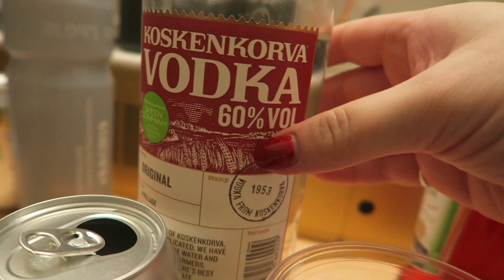VI DRIKKER OS FULDE PÅ EN FÆRGE | Vlog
I denne video tager jeg på en lille ferie med nogle af mine bedste venner, hvor vi ender med at drikker os mega fulde på en færge på vej til Norge - ellers bare en hyggelig hverdags vlog.

Tusinde tak fordi i så min video! Skriv en kommentar, hvis du har noget på hjertet. Hver enkel visning, like og sub betyder uendelig meget for mig, see ya!